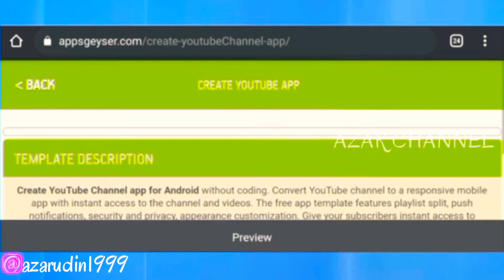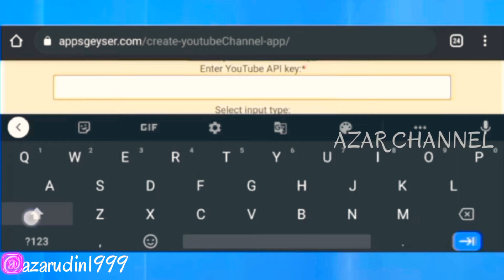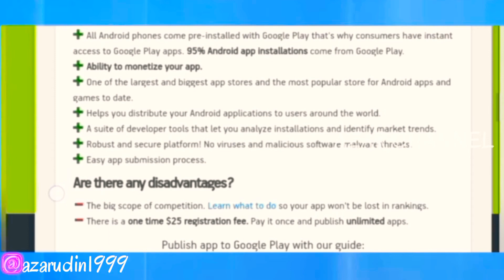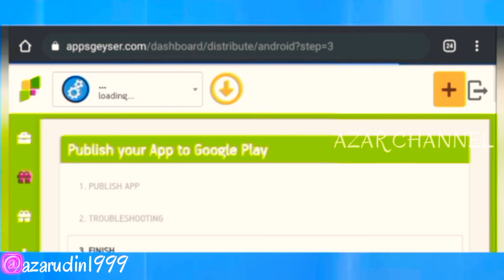[Tamil] How to make a Free Android App and earn money from it | appsgeyser | playstore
[Tamil] How to make a Free Android App in Minutes | Android App | appsgeyser
This video is to create your own app for you earn money from it by publishing on Play Store any other app stores.